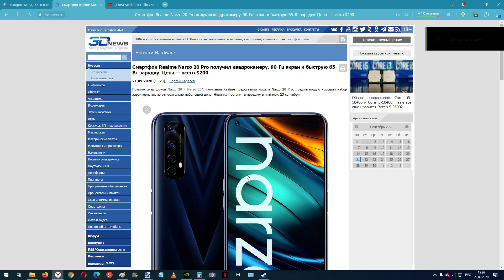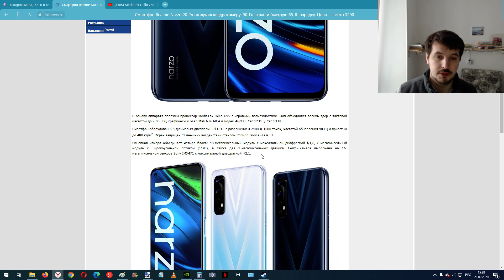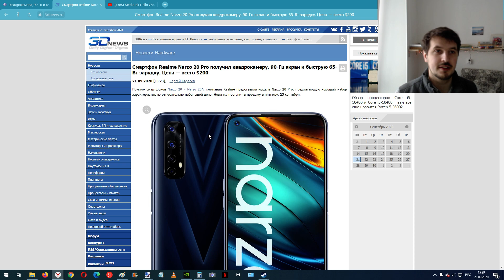Realme Narzo 20 Pro как ответ Redmi : Квадрокамера, 90 Гц и 65 Вт за $230.